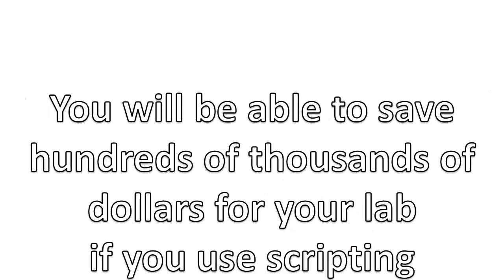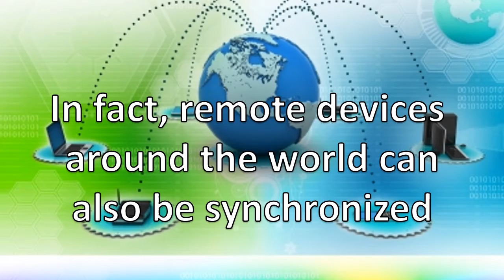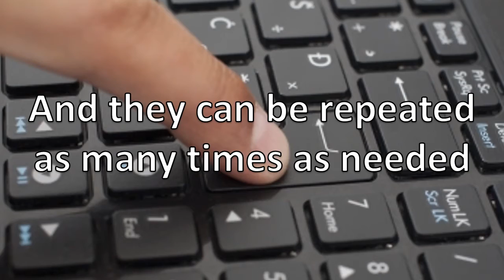Laboratory automation - best investment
The best investment you can make for your laboratory in terms of automation is scripting. Using scripting, you can take full advantage of the plethora of low-cost automated devices that are becoming available at a mind-blowing pace.
The best scripting language is AutoIt. Using AutoIt, you can control mouse clicks and keyboard inputs. This way, you can easily synchronize different instruments being controlled by the computer. In fact, you can synchronize instruments being controlled around the world if you use scripting on computers connected to the Internet.
Investing in learning AutoIt is a wise step for your career as a laboratory professional, or for your laboratory, if you are an autonomous scientist that cannot afford to hire employees.
Learn EVERYTHING about AutoIt as a tool for laboratory automation from the book "Practical Laboratory Automation made easy with AutoIt" by Matheus C. Carvalho.
Link to the book:

Song: Permafrost by danosongs.com. Downloaded in 2012 when still free of charge.

Credits for figures used in this video:
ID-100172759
Growth Graph Stock Photo
Photo by voraorn.

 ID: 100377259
Money Stock Photo
Photo by Jaime_Crespo.

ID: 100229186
Pressing The Button Stock Photo
Photo by patrisyu.

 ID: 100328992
Dollar Coins Shows United States And Bank Stock Photo
Photo by Stuart Miles.

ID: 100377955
3d Render Of Glass Piggybank Isolated On White Background Stock Photo
Photo by pixtawan.

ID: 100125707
Image Of Computer Hardware & Components Stock Photo
Photo by nenovbrothers.

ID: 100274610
Thumbs Up Means Hot Deals And Approved Stock Photo

Web Internet Stock Photo
Photo by Danilo Rizzuti.

Computer Networking With Globe Stock Photo
Photo by cuteimage.

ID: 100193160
Modern Technology Business Concept Mobile Phones With Tablet Com… Stock Photo
Photo by KROMKRATHOG.

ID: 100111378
Corporate Team Working Together On Computer Stock Photo
Photo by stockimages.

 ID: 10032884
Gold Egg Stock Photo
Photo by scottchan

ID: 10080100
Business Man Hand Controls Computer Stock Photo
Photo by nokhoog_buchachon.